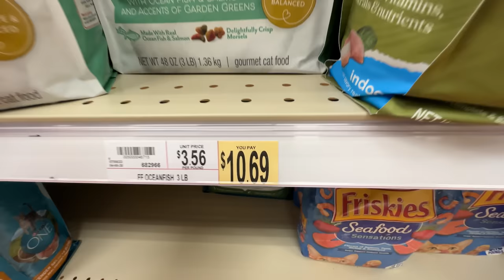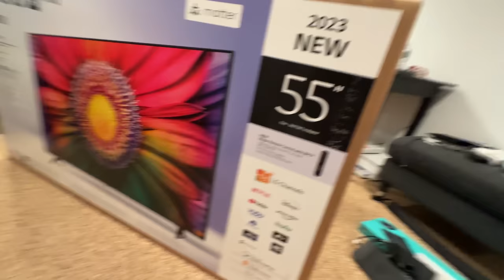Gaming screen leli 📺 😍 kitne ka kharcha hua ? 💰